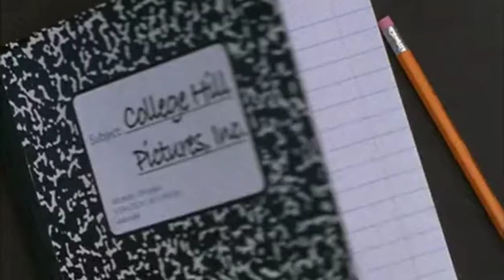College Hill Pictures, Inc./Wonderland Sound and Vision/Warner Bros. Television (2005)